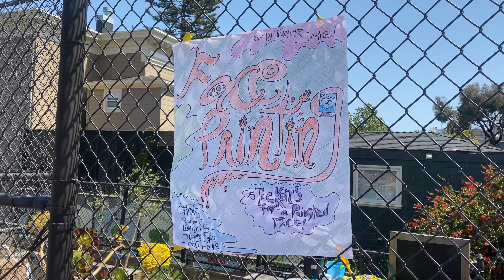COBB"S CARNIVAL 2024 4K